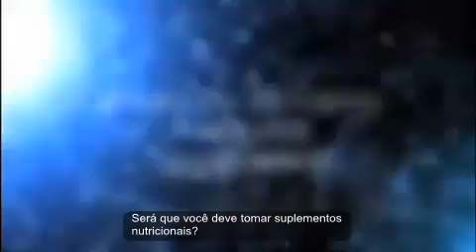Ariix Dr Ray Strand Minuto Médico Semana1